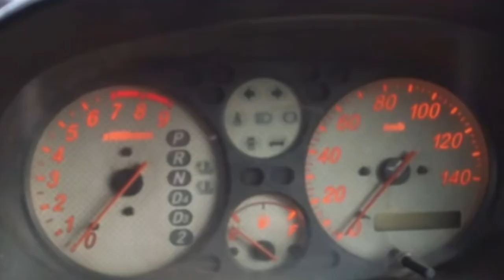Jeep Honda Z Model 2007 For Sale In Pakistan|Jeep Honda 2007 Price in Pakistan|Location bahawalngar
Jeep Honda Z 2007 model demande 780000
Location bahawalngar